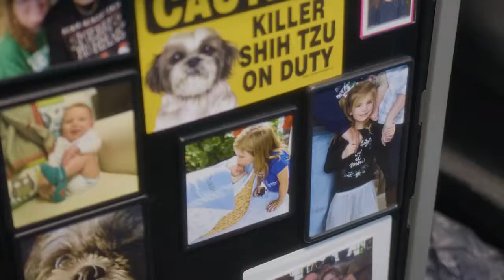Steven James, 2019 United Van Lines Logistics Van Operator of the Year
Steven James from A-Mrazek Moving Systems, Inc. in St. Louis, Missouri, is United Van Lines' 2019 Logistics Van Operator of the Year. He earned the award for his outstanding customer service and safety ratings.